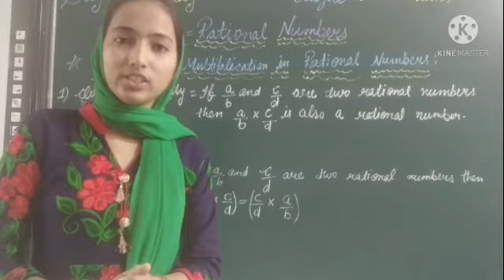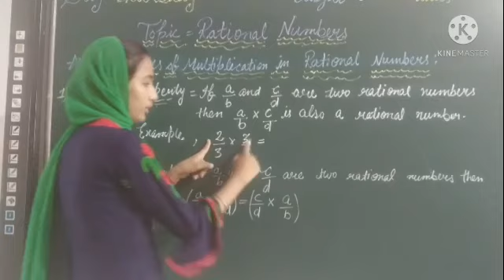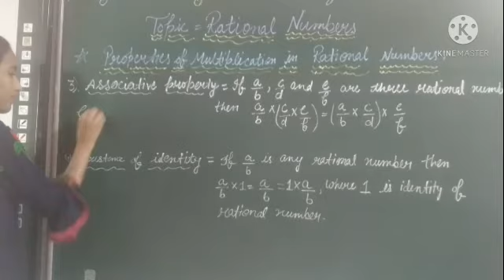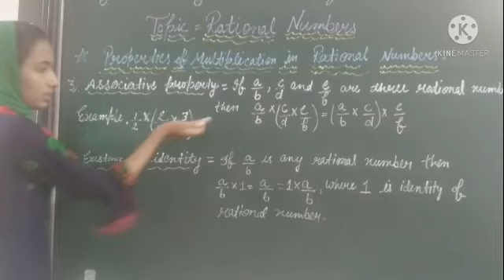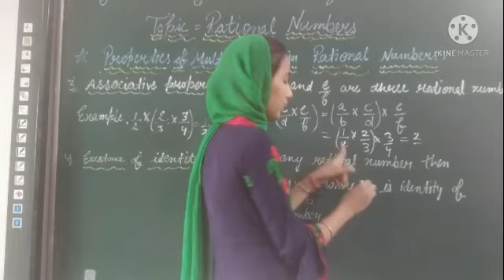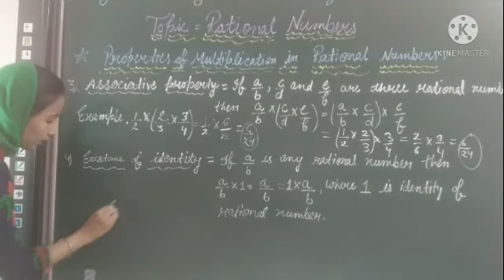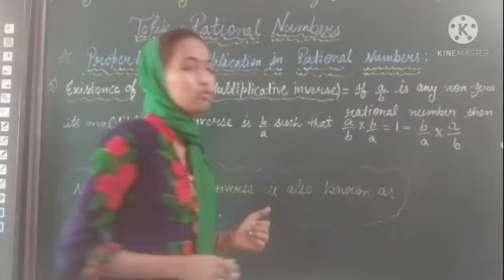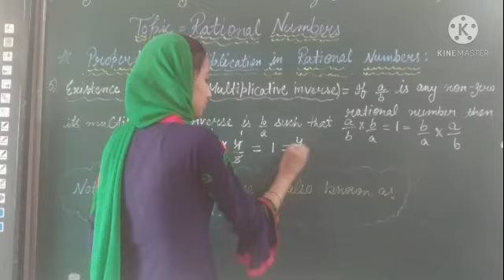Grade - VIII - Mathematics (Rational Numbers) Part 3